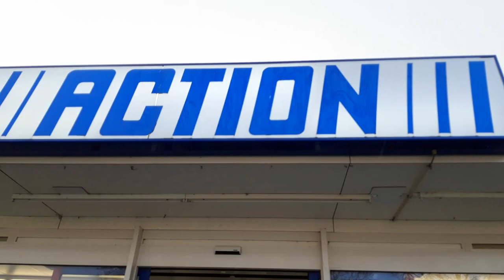D!Z in gesprek met Roger Lataster & Funny Poo vlog.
D!Z bezocht de comedy avond 'Humor in Simpelveld' en sprak voorafgaand aan de optredens met Limburgse theater- en grappenmaker Roger Lataster en zoon Joep. Die laatste kan volgens zijn pa heel goed scheten laten en hij was dan ook heel blij met ons Funny Poo presentje ;-)